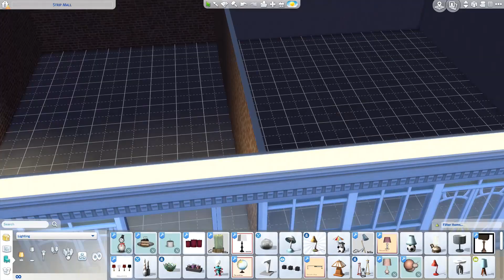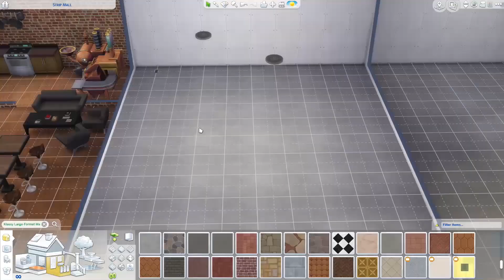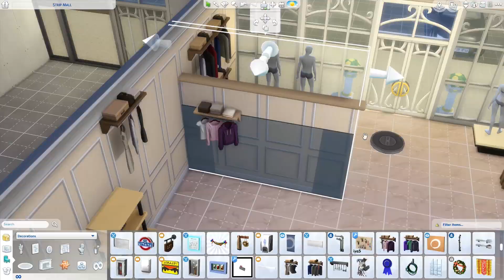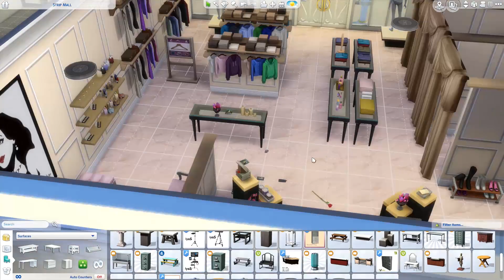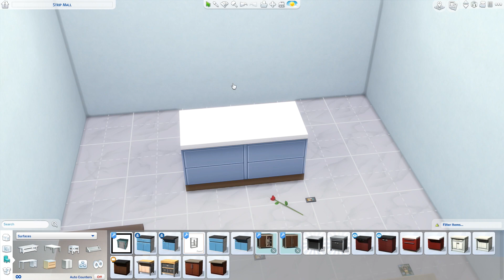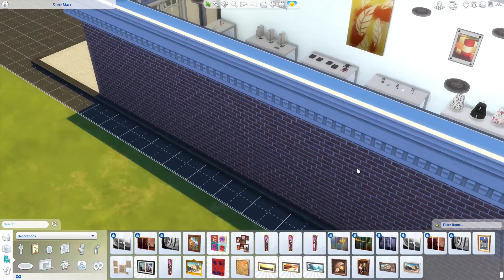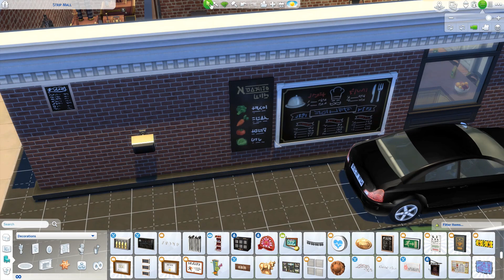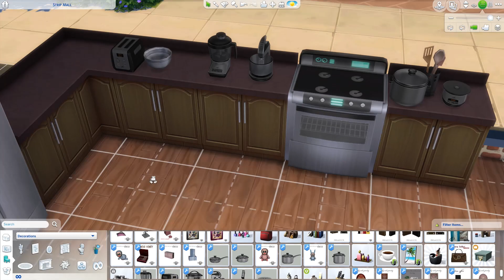Sims4: Strip Mall Build (Starbucks,Apple Store,Boutique,Bank)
**Open for time stamps and download links!** This took 7+ hours to build! Hope y'all like it!
Time stamps:
Building build/Exterior: 00:00 & 19:27
Starbucks/Bakery build: 03:50 & 21:39
Boutique build: 7:08
Bank build: 12:35
Apple store build: 16:07
Lot Tour Begins: 23:00
---Origin ID: DesireLuxe

--Anything else I left out will be on these Pinterest boards

***Equipment***
Microphone (for voice overs): Blue Yeti USB Mic
Webcam: Logitech C270
DSLR Camera: Nikon D3300
My camera may not be available anymore, so here are others:
Nikon D5600:
Nikon D3500
Nikon D7500
DSLR Lens: Nikon 35 mm 1.8
Video Editing Program: Adobe Premiere Elements (no subscription required)
Thumbnail+Photo Editing Program: Adobe Photoshop Elements (no subscription required)
Bundle Adobe Premiere Elements with Photoshop Elements
Lighting Kit: Savage LED Studio Light Kit
PC Monitor: Dell 27" IPS LED Full HD
Mouse: Logitech G402 Hyperion Fury FPS Gaming Mouse

--Song 7/8: Beat Your Competition

XOXO, Desire